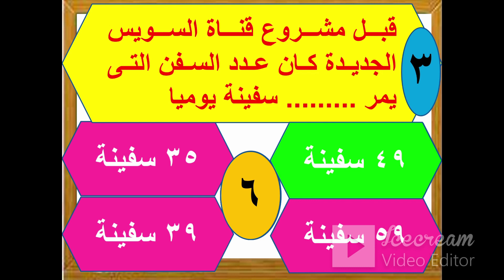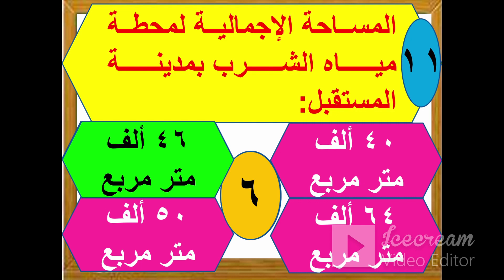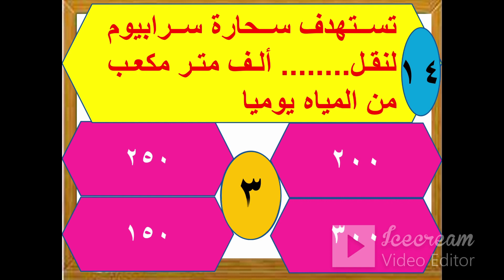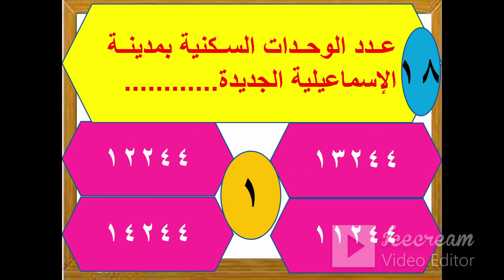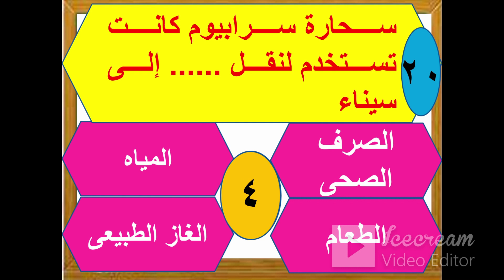مسابقة الأوائل - المشروعات القومية ( الجزء 13 ) قناة السويس الجديدة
الجزء 13 - المشروعات القومية - قناة السويس الجديدة من المشروعات القومية - 20 سؤال اختيار من متعدد بالإجابة